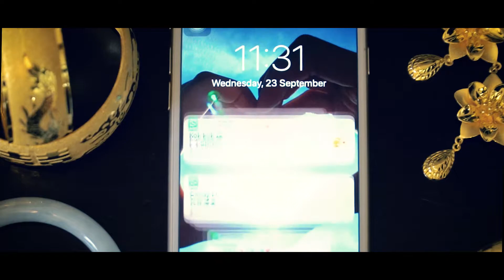Sonia & Elliot Wedding summary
Video Director / Creator : Wilson Chan
Wedding Business Partnership : 365 workshop